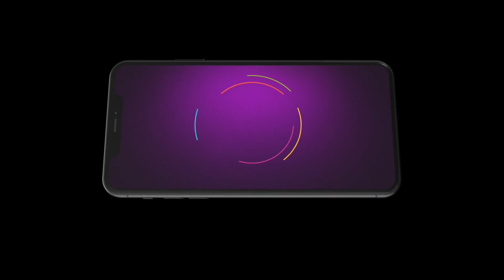Mayamayooram | Ep - 5 | Dec 22, 2023 | Best Scene 1 | Arun, Gopika, Vidhya | Zee Keralam